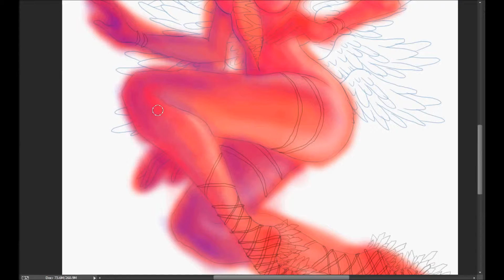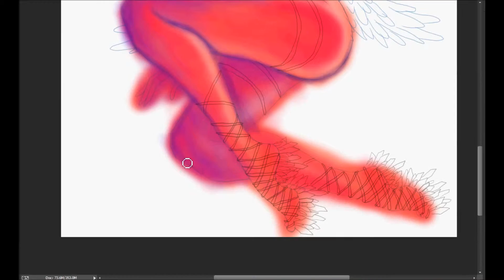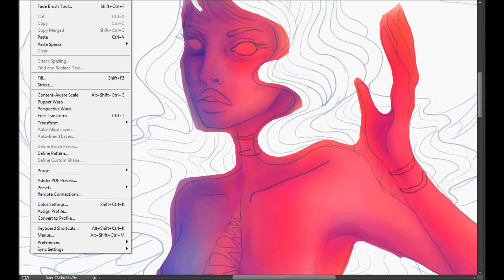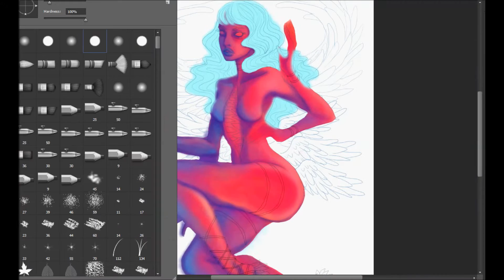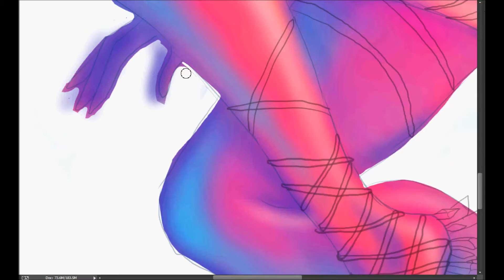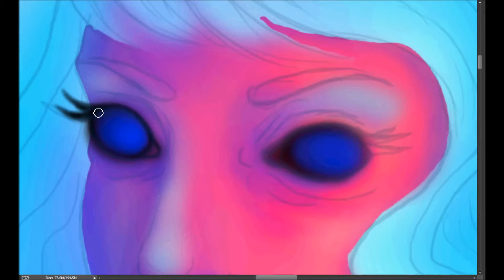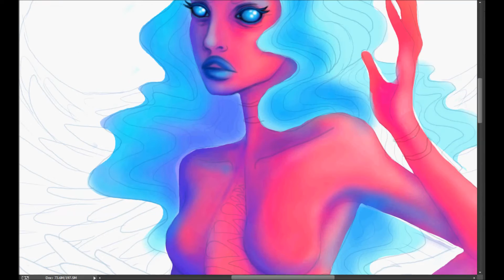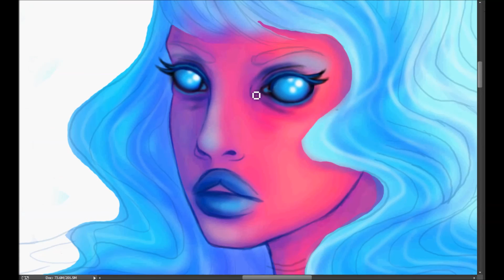Clio Part 1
Me working on Clio, Angel of Ostentation, with a bamboo wacom tablet and photoshop CC